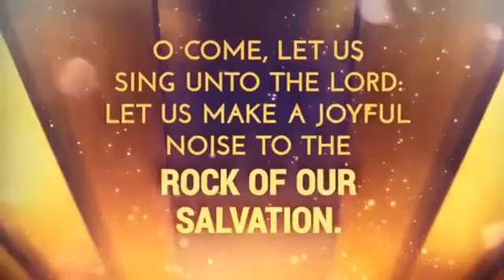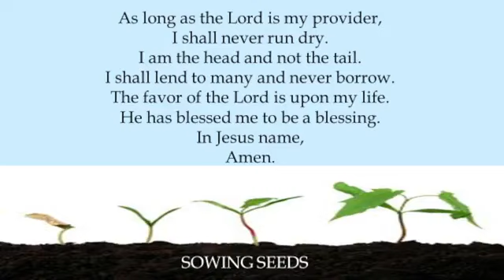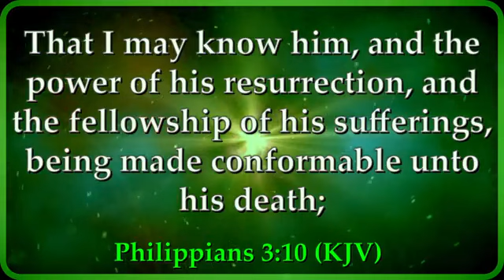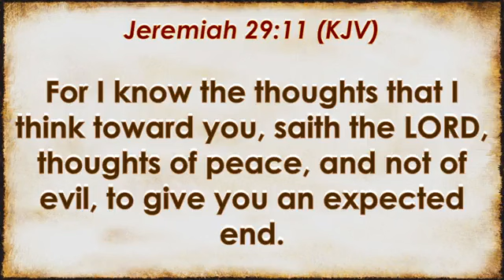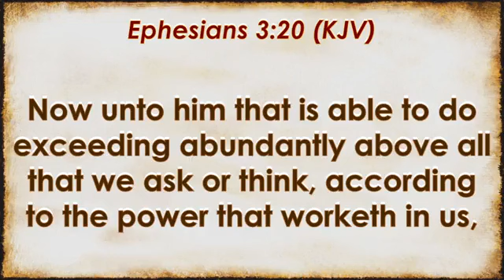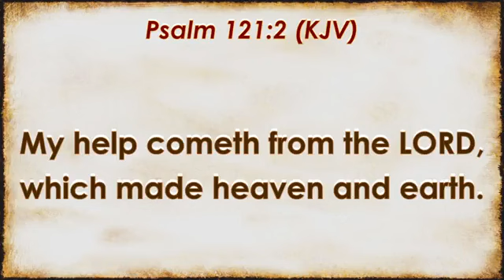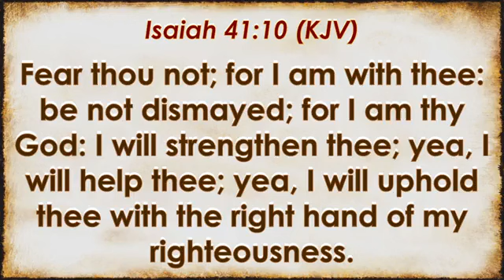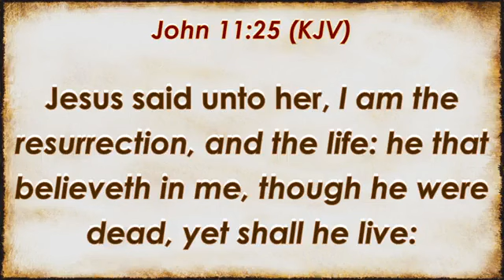Easter Sunday Service ~ Prophetess Linda Mangum (Apr 9, 23)